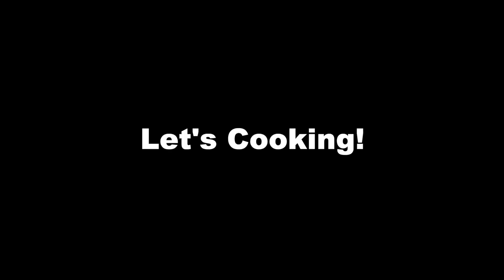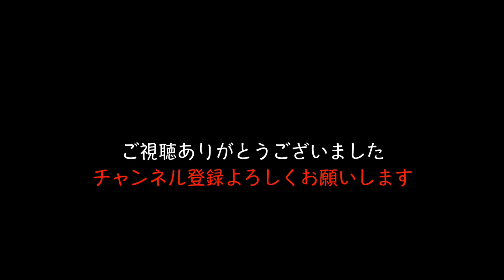【フルーツ冷麺】えっ！？冷麺にフルーツ？？これって本当に合うの？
フルーツと冷麺という謎の組み合わせ！？
レモンたっぷりの爽快冷麺は暑い夏にはピッタシ！？